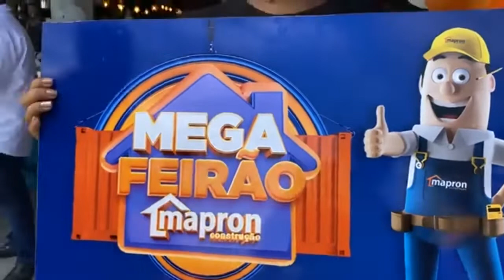MEGA FEIRÃO DE PISOS MAPRON em Santo Antônio de Jesus/BA